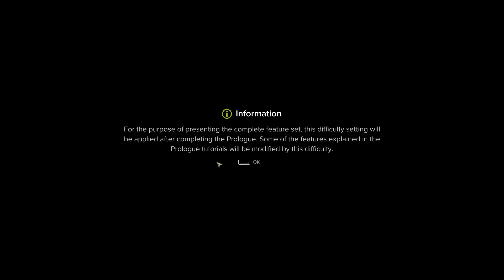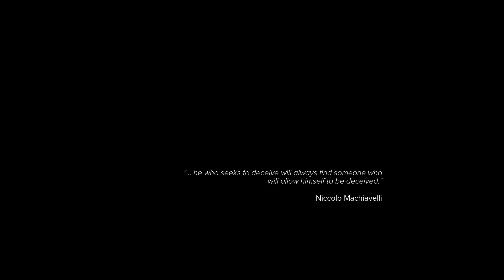Sniper Ghost Warrior 3 / Prologue: Scout Sniper Basic Course / Part 1